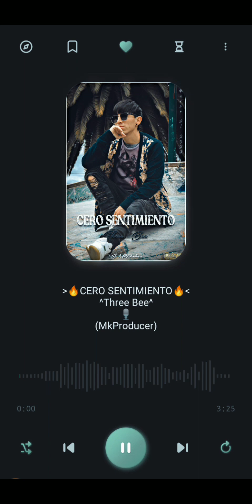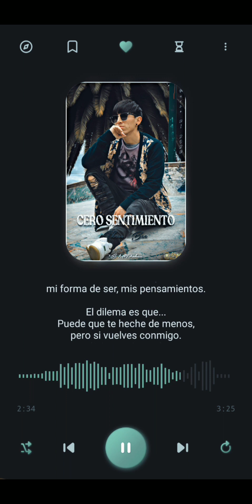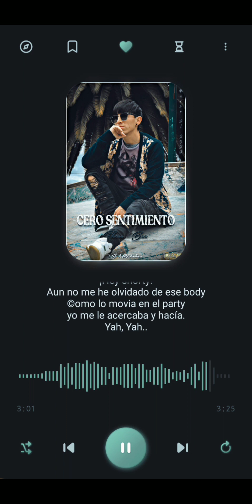🔥 CERO SENTIMIENTO 🔥 3-B 𝔐𝔎𝔓ℜ𝔒𝔇𝔘ℭ𝔈ℜ 🎹🎧🎙️(Letra)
🔥 CERO SENTIMIENTO 🔥 𝔗ℌℜ𝔈𝔈 𝔅𝔈𝔈 3-𝔅 𝔐𝔎𝔓ℜ𝔒𝔇𝔘ℭ𝔈ℜ 🎹🎧🎙️🔥

Si Parece que no tengo sentimientos. Espero que lo llegues a entender..
No es tu culpa baby en verdad lo siento...
Son heridas que no se pueden ver.

Si tengo el placer de volver a verte 👉🏻🥺🎧 trataré de no hacer la misma estupidez de siempre 🤭

Espero y después de escuchar esto tu decidas volver, será mejor que antes más claro que el rocío en la mañana y más dulce que un árbol de cerezo 🌸

Descripción